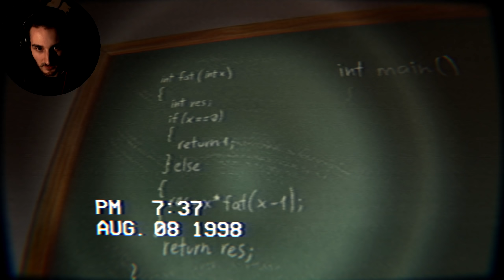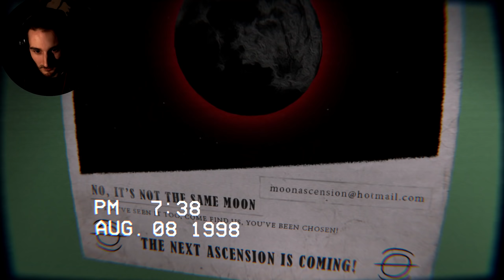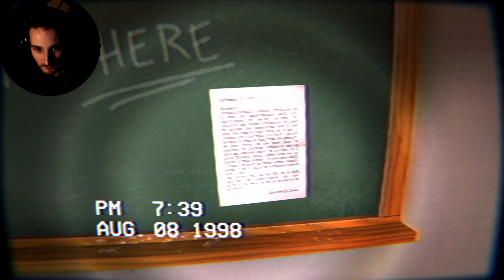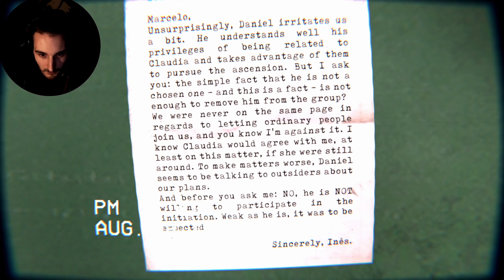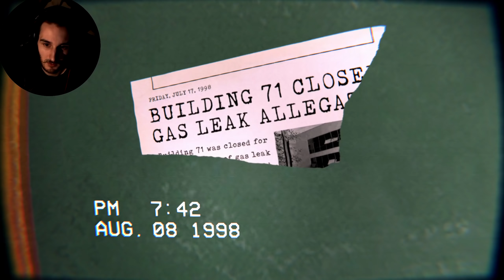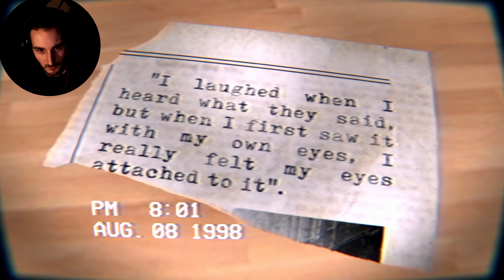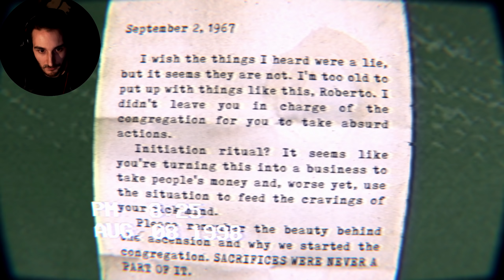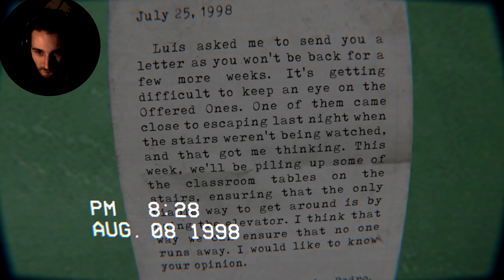Kann man für 0€ ein gutes Horrorgame entwickeln? (Ja) | The Building 71 Incident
Ein brazilianischer Designstudent wollte beweisen dass man ohne Budget ein gutes Horrorgame machen wollte -
Deutsch/German Full Gameplay - The Building 71 Incident - Full Horrorgame Gameplay Playthrough + Endings
The Building 71 Incident:

Corrupted 2022